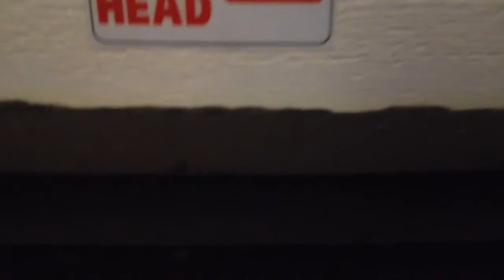Pioneer RekordBox Suite at Soundware Newcastle - Want to Play?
Anyone can drop into our Newcastle Store for a hands on demonstration on the latest Pioneer DJ Pro gear such as the CDJ2000 Nexus and DJM2000 Nexus. Pop into our basement for an exclusive play on the latest Pioneer goodies.

We are also taking applications for Saturday Showcases where DJ's can perform in the suite on the latest gear and we will publish a recorded podcast of the mix on a fortnightly basis, all you got to do is email with a link to your latest mix.

www/warpedbridge.co.uk